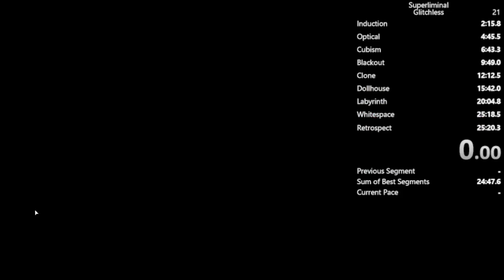Oh the humility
We love dollhouse :)